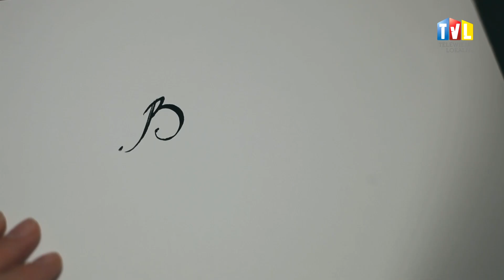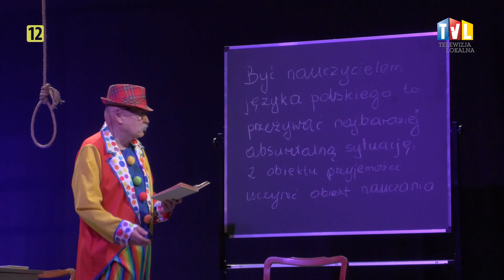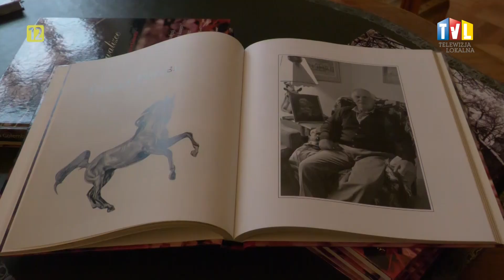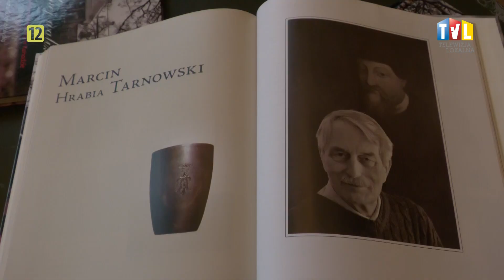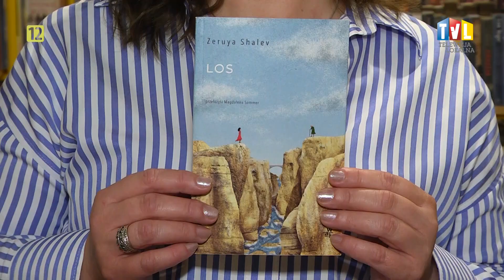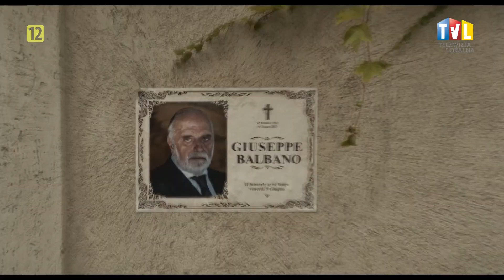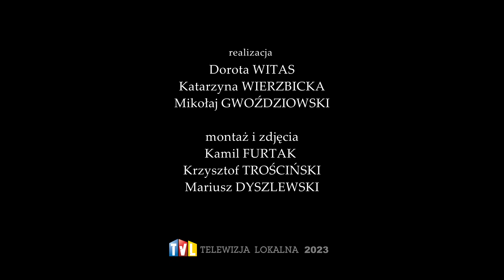BARDZO KULTURALNIE Z DN. 26 MAJA 2023